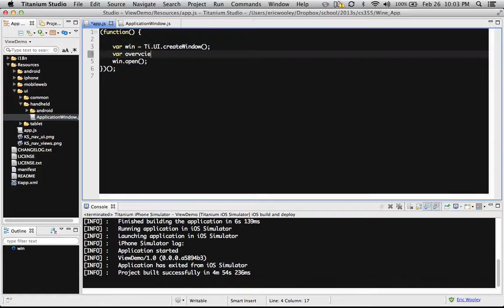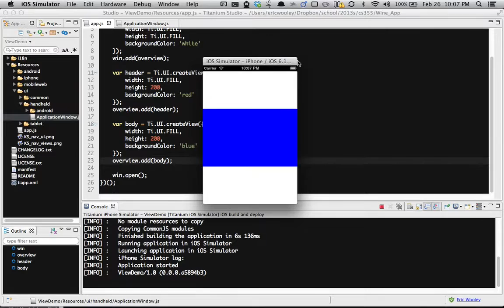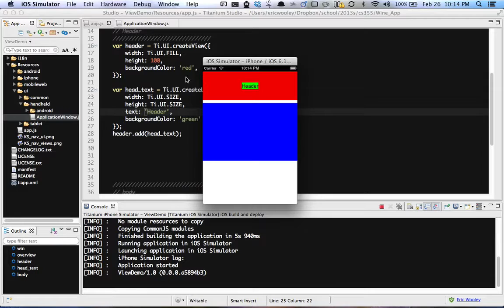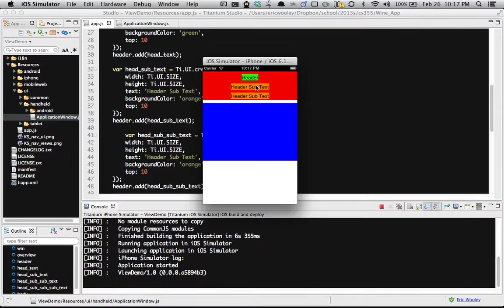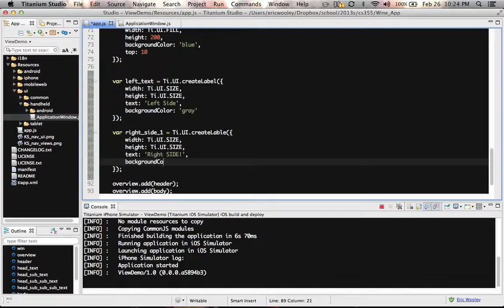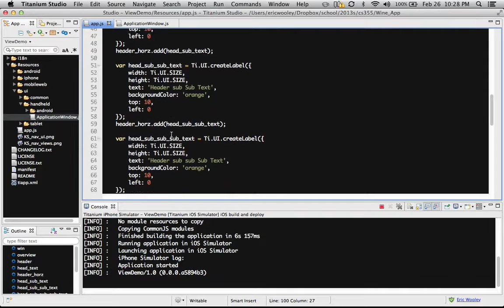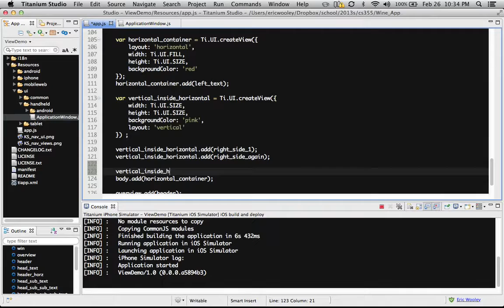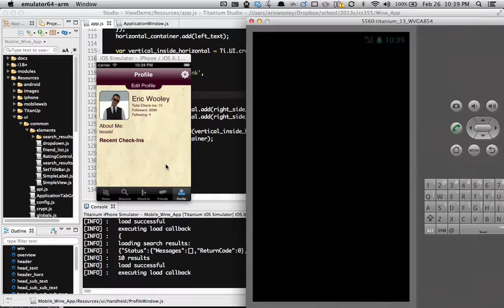Appcelerator's Titanium View Tutorial (for beginners)